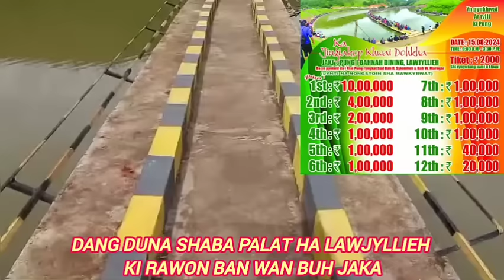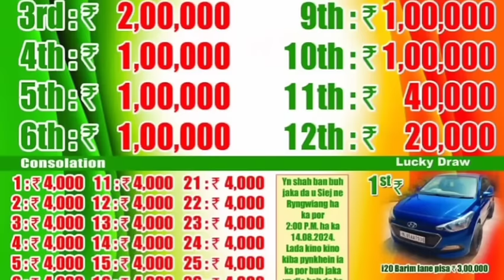PEIT DA KUMNE KA JIA HA LAWJYLLIEH.JIK JIK JAK JAK.🤦🤦 SHAWEI YM DON KA SHUH HANGNE PAT JAR JAR,